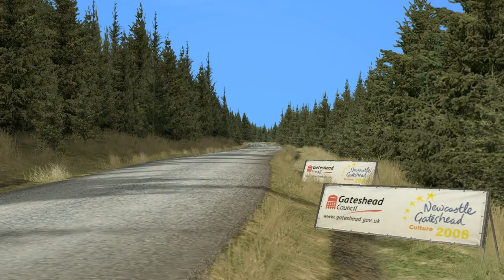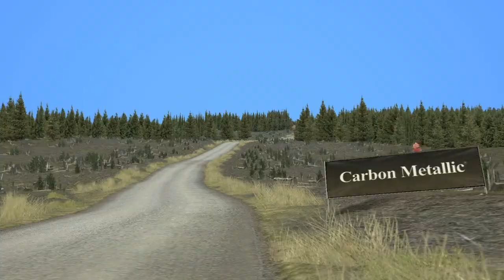Richard Burns Rally Chirdonhead 3.16.9 onboard + TV cam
Driving a Ford Focus '10 WRC through this stage is just fantastic. This is my personal best time of 3.16.9. Onboard as well as TV cam included.